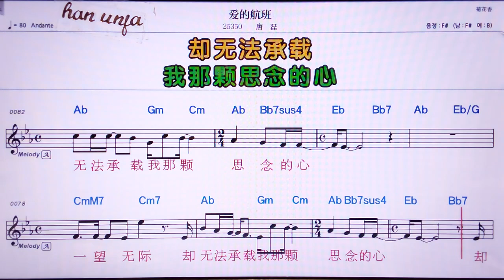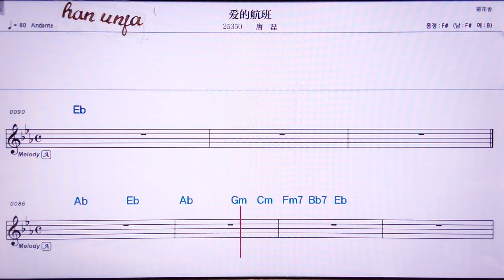💖아니더항빤/탕레이 👍MR,유투브 노래방, 가라오케, 악보, 코드, 가사 ,Karaoke,반주